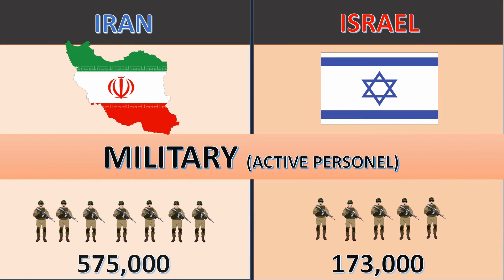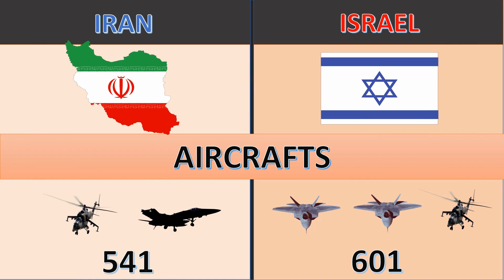Iran vs Israel country comparison 2023